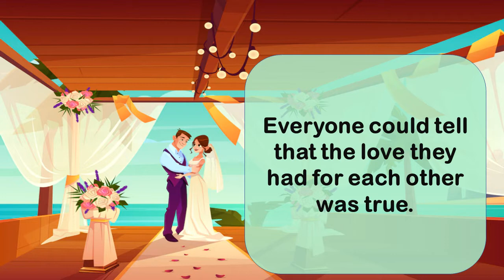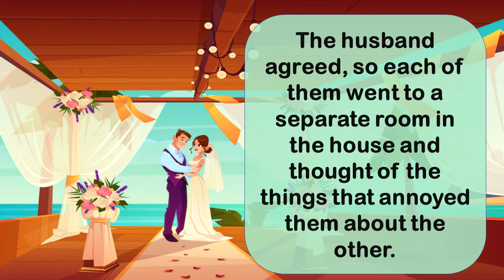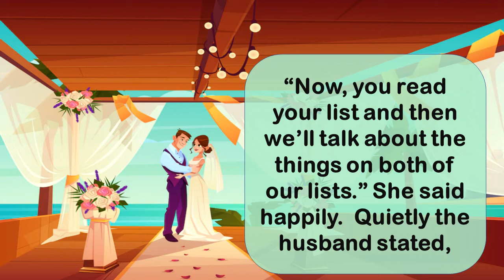A Perfect Person I Knowledge I Learning by Story | Educational Video For Kids I Inspirational